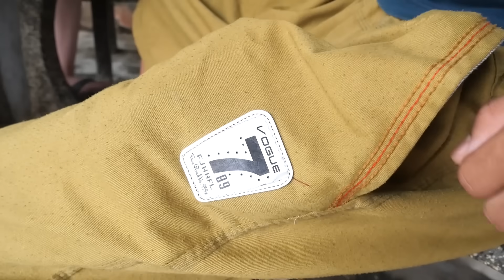ANH THÁM TỬ Trẻ Trâu Vạch Trần Hành Vi Dàn Cảnh Cướp Giật Tài Sản | TQ97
Video này là 1 video anh thám tử tq97 với mục đích giải trí, mang đến thông điệp và ý nghĩa cho mọi người, chúc mọi người xem video vui vẻ.